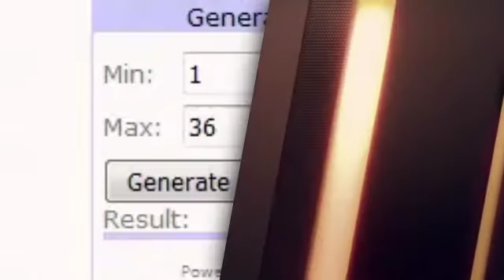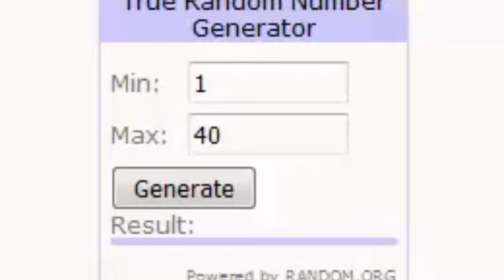Zan Molko Real Estate Broker Announces the Winner of the March & April 2016 Fun Day Monday Draw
$25 Amazon gift certificate available for all who participated in the fun day Monday March and April 2016 draws. Zan Molko of the Fine Life Team helping Sellers, Buyers and Investors of Real Estate in the Greater Toronto Area.
Zan Molko
ABR, ASA, ASP, Real Estate Broker
Keller Williams Referred Realty, Brokerage